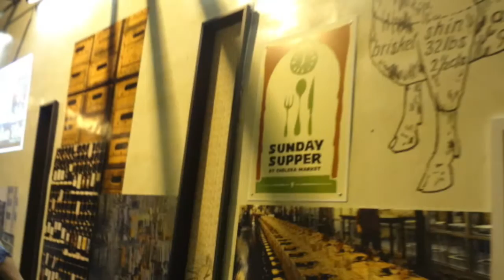オンリーワンのプレゼント・ギフト旅｜ニューヨーク２２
プレゼント・ギフトにしたい
素敵なインテリアにもなる作家のオリジナル一点ものを扱う
陶器やアート通販の陶彩華です。

今回はニューヨークの旅をご紹介しています。
活気のある街の風景、観光地、ホテルや店のディスプレイなど
モダンな感覚の旅をお楽しみください。

オンリーワンの陶器のオーダーメイドも受付中。
自分へのご褒美にお薦めのインテリアやアートの情報はこちらから